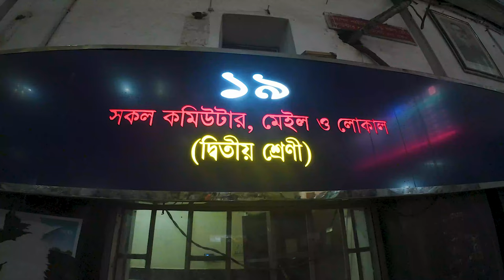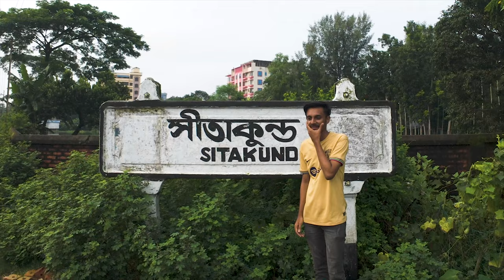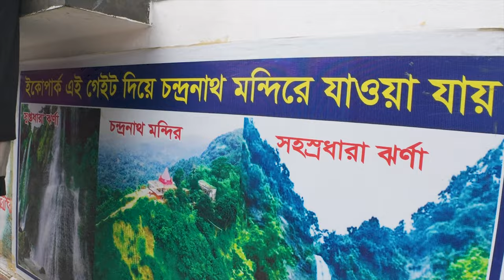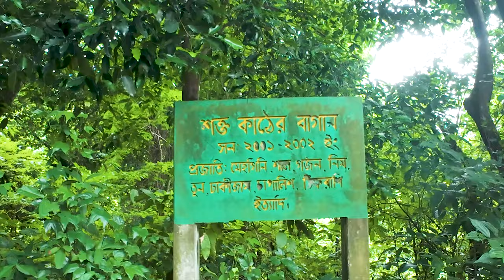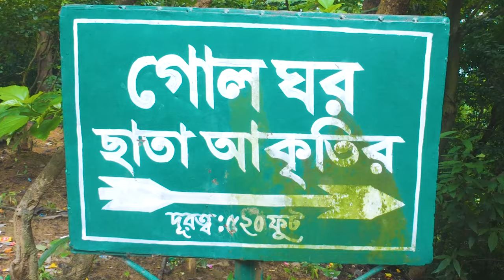Places To Visit In Sitakunda || Suptodhara Jhorna || Sitakunda Eco Park || Sohosrodhara jhorna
How to go Suptodhara in SItakunda
Sitakunda Eco Park Waterfall
Waterfalls in Bangladesh
Suptadhara Waterfalls in Chittagong
Chandranath Temple
Sitakunda Day Tour

Welcome to an enchanting journey through the pristine beauty of Sitakunda Eco Park, where nature's tranquility meets adventure! In this captivating YouTube video, we'll take you on a breathtaking tour of two of the park's most mesmerizing attractions: Suptodhara Waterfall and Sohosrodhara Waterfall.

Sitakunda Eco Park is a hidden gem nestled in the heart of Bangladesh, offering a serene escape from the hustle and bustle of city life. With its lush greenery, diverse flora, and cascading waterfalls, this eco park is a haven for nature enthusiasts, adventure seekers, and anyone seeking solace in the lap of Mother Nature.

Our journey begins with a scenic drive through Sitakunda's picturesque landscapes, setting the stage for an unforgettable day of exploration. As we approach Suptodhara Waterfall, get ready to be spellbound by the pristine waters gushing down from the lush hills. The soothing sound of the waterfall and the refreshing spray of water make this spot a perfect place to unwind and rejuvenate.

Next, we'll venture deeper into the eco park to discover the hidden treasure of Sohosrodhara Waterfall. This stunning waterfall is a true masterpiece of nature, surrounded by dense forests and serenity that will leave you in awe. The crystal-clear water of Sohosrodhara plunges gracefully into a natural pool, inviting you for a refreshing dip or a peaceful moment of contemplation.

Throughout the video, we'll provide you with tips on how to make the most of your visit to Sitakunda Eco Park, including the best times to visit, what to pack, and safety precautions to ensure a memorable and safe experience.

Whether you're planning your own visit to Sitakunda Eco Park or simply seeking virtual travel inspiration, this video promises to transport you to a world of natural beauty and adventure. So, sit back, relax, and let us guide you on this captivating journey through Suptodhara and Sohosrodhara Waterfall. Let's embark on this unforgettable adventure together!

0:00 - Intro
1:03 - Train journey to Sitakunda
2:11 - সকালের নাস্তা সিতাকুন্ড তে
2;45 - Sitakunda Eco park by CNG
3:01 - Start Trekking
3:42 - Eco Park Gate
4:13 - Sohosrodhara Waterfall trek
8:08 - Sohosrodhara Waterfall
9:06 - Suptodhara Waterfall trek
10:30 -Suptodhara Waterfall
12:23 - Drone and Cinematic shot
12:53 - Cleaning and Introducing Members